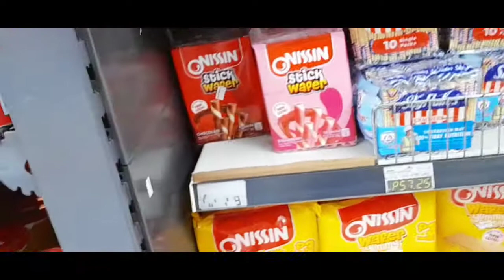Grocery after check up